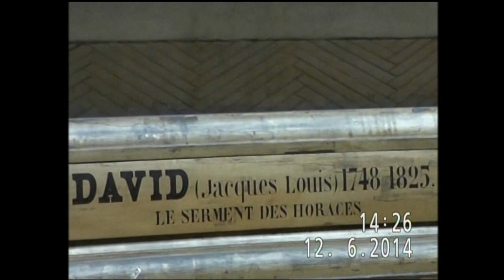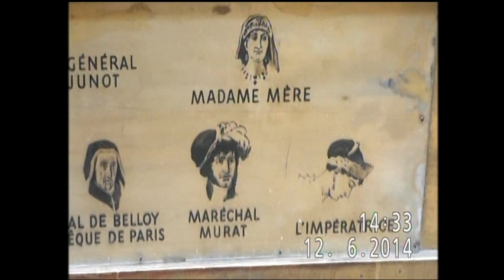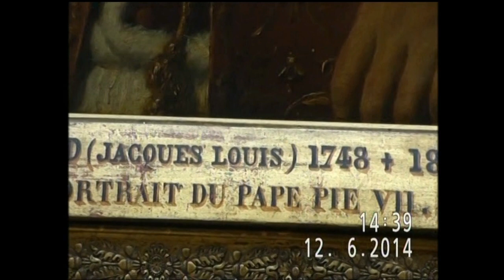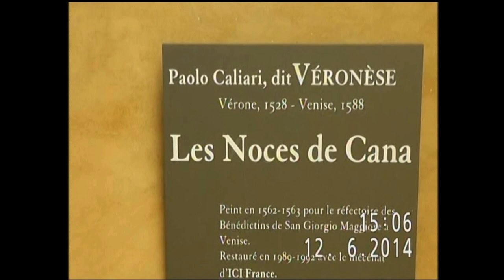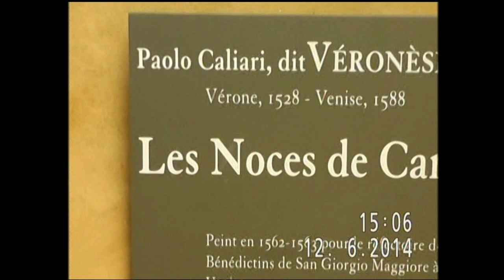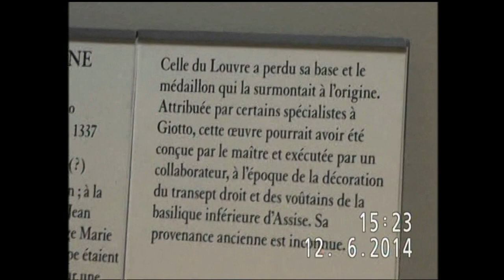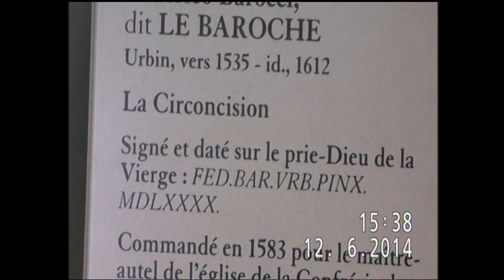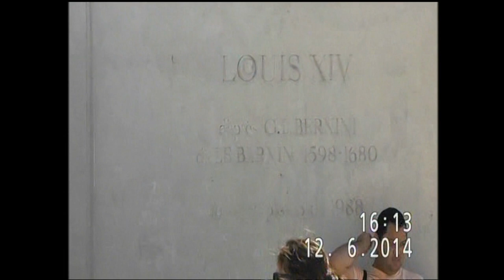ПАРИЖ. В ЛУВРЕ